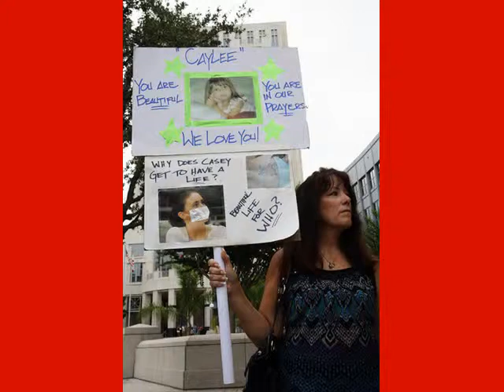Casey Anthony - The Final Cut - Trial Day 37 (Sentencing)